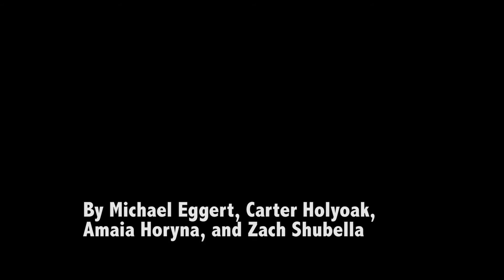Judge's plan for the 8-21-17 eclipse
Last June principal Patrick Lambert ordered eclipse glasses for all the students from Eclipse for a Cause,

In this interview with the Bulldog Press he discusses why he's so interested in the eclipse, what he hopes students will get out of the experience, and how the school is ensuring our safety.